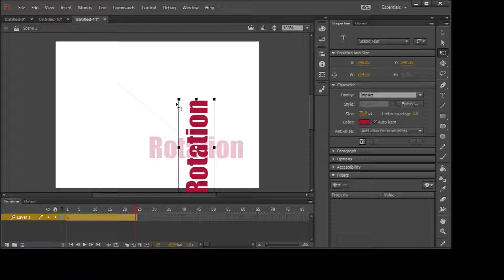How to rotate images in Adobe Flash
This video will demonstrate how to rotate items within Adobe Flash.